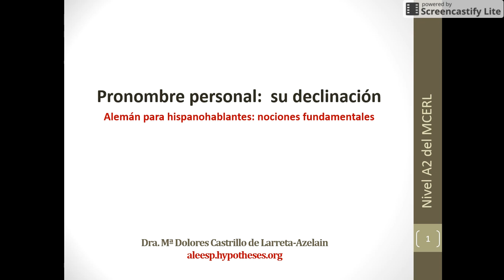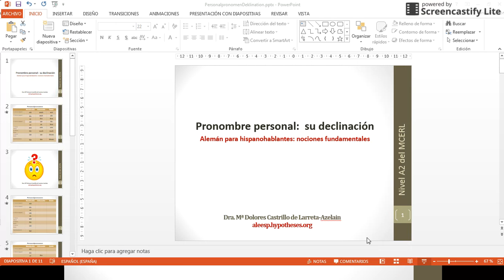Alemán para hispanohablantes. La declinación del pronombre personal.